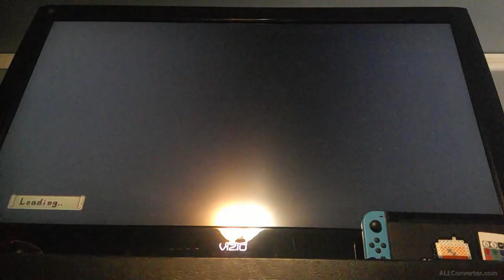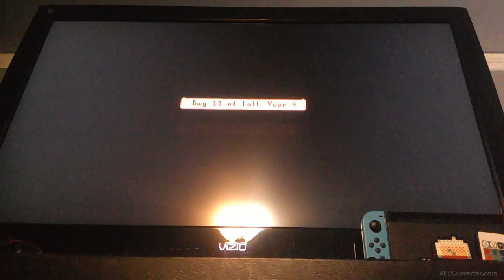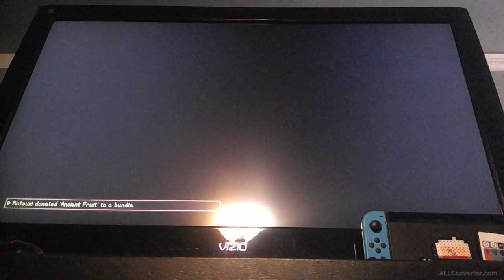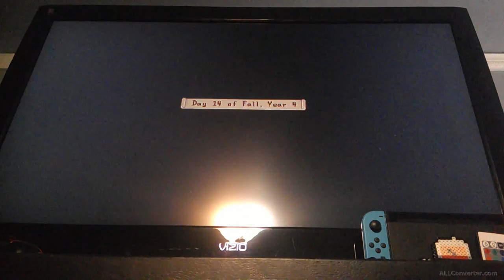Fox and Sebastian getting married || Stardew Valley [part 3]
This time we did a marriage for Fox and Sebastian to start things off. Then I went to see the wizard to read the plaques. Also, can now pan for stuff.